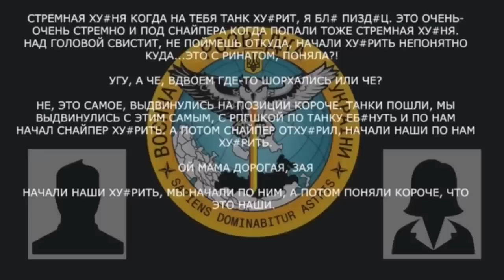3670. Рашист ''Зая'': «Я сплю с гранатой под подушкой. У меня по Украине уже 18 лет висит»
''@''Ukrinform TV UA: Рашист "Зая": "я сплю з гранатою під подушкою. У мене по Україні вже 18 років висить» EN: Rashist ''Zaya'': “I sleep with a grenade under my pillow. I have been hanging in Ukraine for 18 years” DE: Rashist ''Zaya'': „Ich schlafe mit einer Granate unter meinem Kopfkissen. Ich hänge seit 18 Jahren in der Ukraine.“